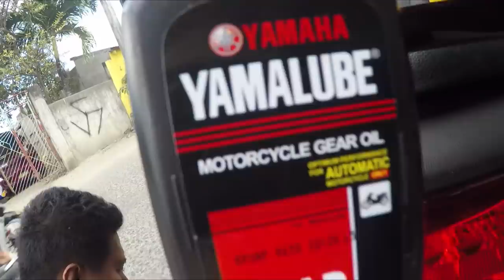NMAX MAINGAY NA MAKINA / PINALINIS AT CHANGE GEAR OIL / PLUS SULIT NA EVO HELMET GX300 REVIEW